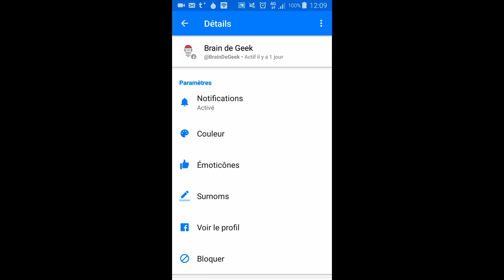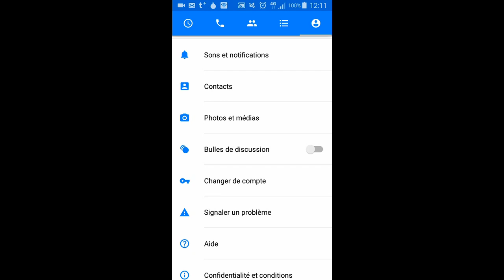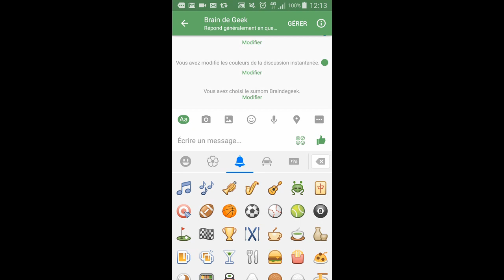Facebook Messenger Trucs & Astuces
Aujourd'hui je vous propose une vidéo Trucs & astuces sur l'application Facebook Messenger.

Aujourd'hui je vous montre comment faire de la réalité augmentée sur Snapchat!

D'autres astuces:

Snapchat, des astuces que vous ne savez certainement pas.

► Periscope: braindegeek
► Vine: braindegeek